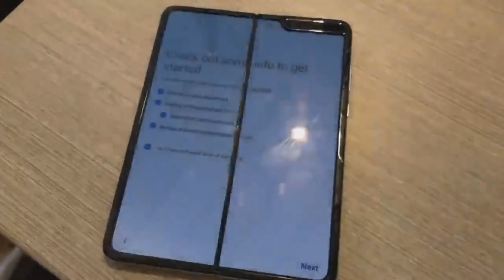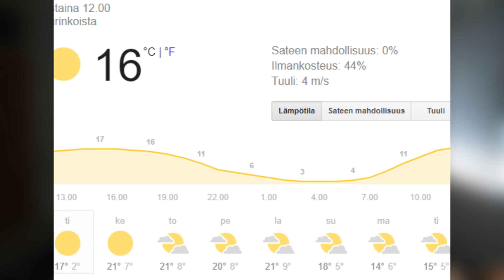Nainen heitti eläviä koiranpentuja roskikseen…